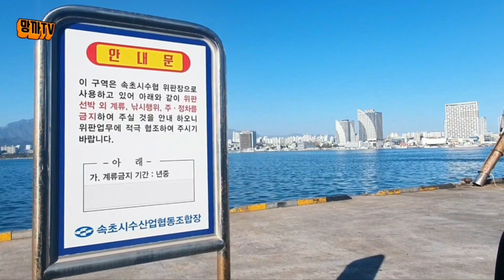2022년 11월 16일 도루묵, 양미리, 숭어, 통발, 투망, 소식을 알려드립니다. 동명항 오징어 난전소식 오늘날짜 금액을 알려 드립니다.